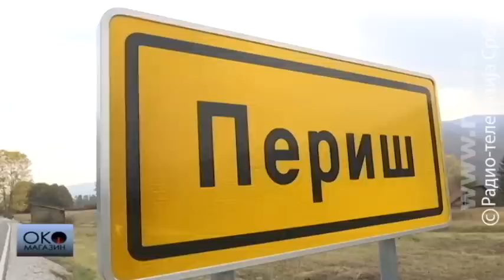Oko magazin: Svrljig, skriveno blago Srbije